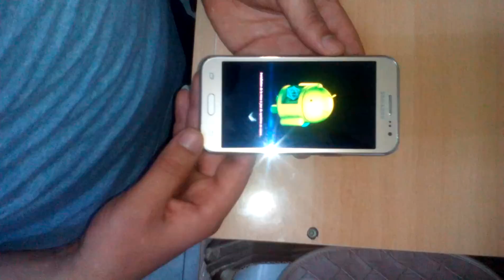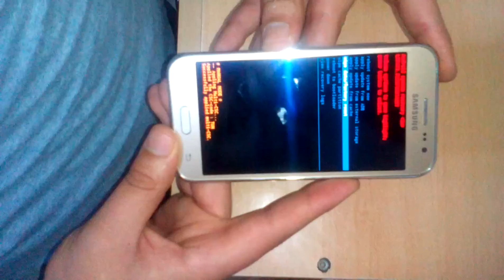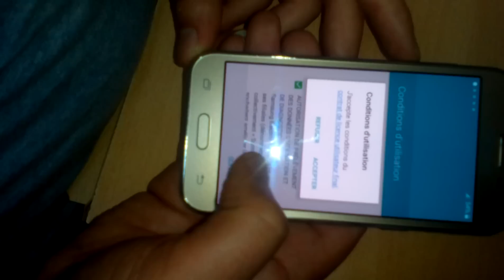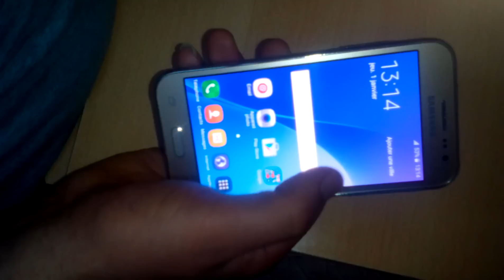Hard Reset Samsung Galaxy J2 J200F, J200G, J200H, J200GU (formatage)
samsung galaxy J2 J200F HARD RESET (formatage)
you will lose all data on the phone.